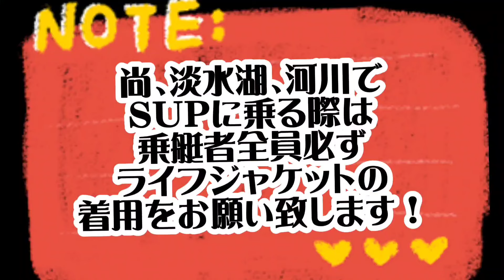【Freestyle SUP】FSJ強化月間最終章/午前中直接レッスン&午後フリースタイラー軍団とトリックセッション！本栖湖ブルーの中で｢耳めくれ部｣第３弾は文タルもちトリオが大活躍したよ！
2024/7/21
BANZON的Freestyle SUP JAPAN強化月間最終章はフリースタイルサップの聖地本栖湖にて、午前中は直接レッスン&ドッグサップ、午後はトリオセッションを楽しみました

あの文太くん&えれんママは今回初フリースタイルサップに挑戦！耳めくれ部第３弾はFSJの看板犬おもちくんも加わって｢文タルもち｣トリオで大活躍したよ！